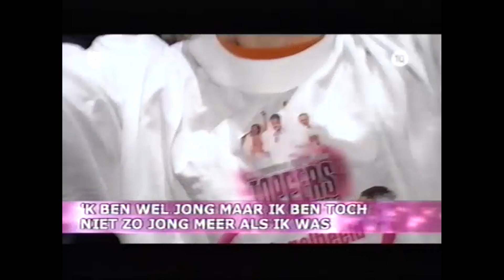Toppers in Concert 2006. Amsterdam Arena. Deel 1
met Gerard Joling, Gordon en Rene Froger.
Deel 1 van het concert in de Amsterdam Arena

Op ons youtube kanaal vind je meer video's en optredens van Gerard Joling en
Gordon.